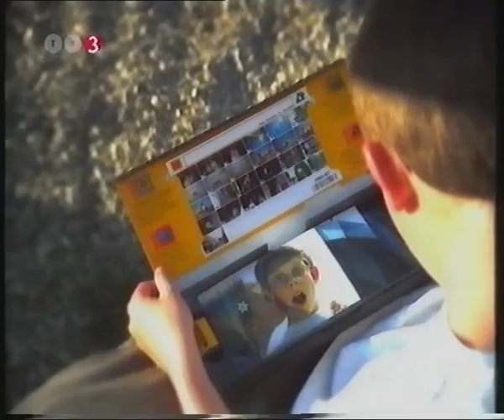TV3 Schweiz (1999) Jingles & Werbung